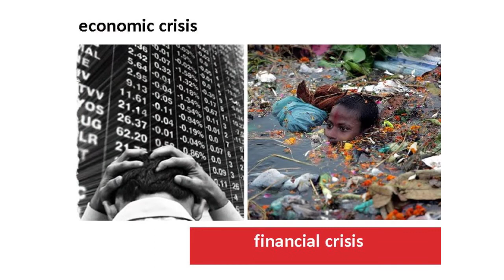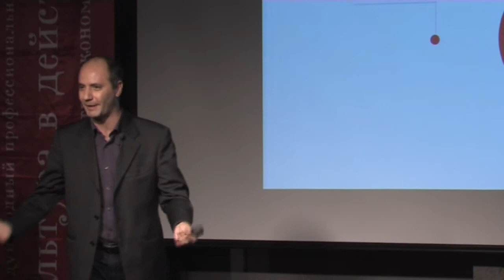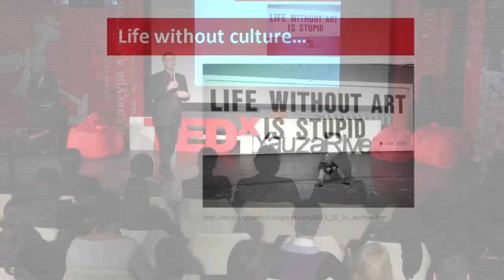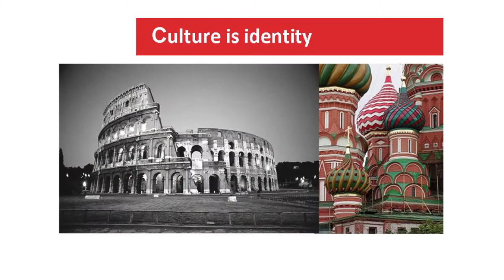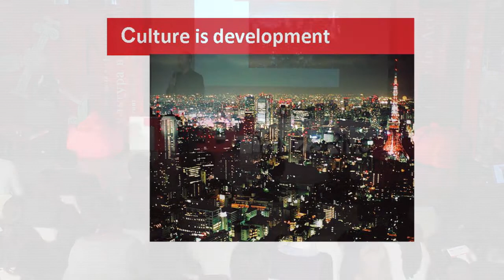TEDxYauzaRiver - Giulio Stumpo - Life without culture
What will our culture become without culture? What future will we face? Listen to Giulio.